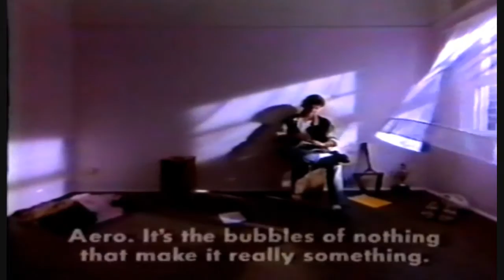1989 Aero Chocolate Bar TVC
1989 Aero Chocolate Bar TVC

Aero is a chocolate product originally introduced to the North of England as the "new chocolate" by Rowntree's in 1935. By the end of the year, it had proved so popular with consumers that sales were extended throughout the UK. By 1936, the popularity of the chocolate, due no doubt in part to its unique bubbly texture, had extended to New York City, and has since spread to many other countries including Canada, Australia, South Africa and Japan. Aero has been manufactured by Nestlé since 1988.

Known for its unique "bubbly" texture that collapses as the bar melts, it is available in many different forms including Aero Bars and Aero Biscuits,] and originally had a mint flavour.

See